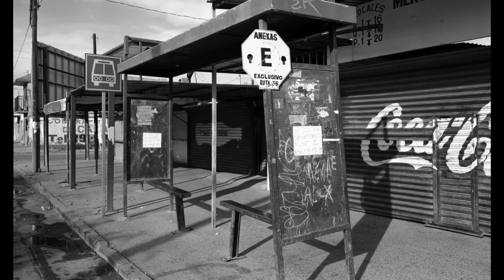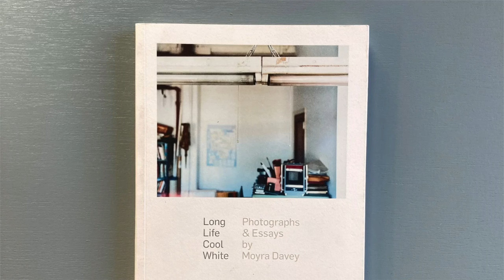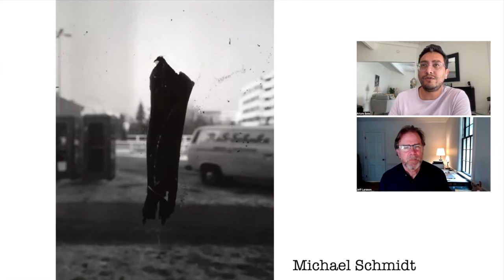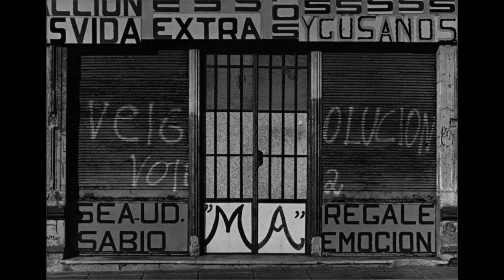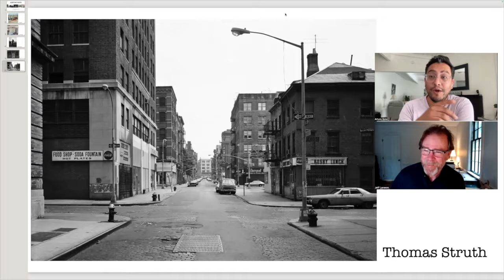Arturo Soto myFIVE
Bio
Arturo Soto is a Mexican photographer, writer, and educator. He has published the photobooks In the Heat (2018) and A Certain Logic of Expectations (2021). Soto holds a PhD in Fine Art from the University of Oxford, an MFA in Photography from the School of Visual Arts in New York, an MA in Art History from University College London, and undergraduate degrees in Film and Photography from the Savannah College of Art and Design. He curated the exhibition Foreign Correspondence at the Architectural Association and participated in the first edition of Forecast Platform at the Haus der Kulturen der Welt. His work has been exhibited internationally and is included in the books Imaginaria and the Subjective Atlas of Mexico. Soto's critical writing has been published in VII Insider, C4 Journal, Photo-Eye, Photomonitor, Elephant, Objektiv, and ASX. He lives in Los Angeles.

Statement
Soto’s artistic practice has been markedly inspired by the work of the French writer Georges Perec, whose fragmentary and often absurd projects offer a methodology for studying the extraordinary, the term he coined to describe the nothingness that comprises the bulk of our lives. Perec highlighted the complexity of micro-events and banal spaces, exposing the partiality and selectivity of our attention so that we question why we grant significance to certain things while overlooking others. Perec’s writings provide a fitting analogy for documentary images, which give a realistic impression of the world while connoting an authorial vision. Similarly, Soto is interested in exploring the relationship between places and states of mind through sequences of images that capture a range of values located in the urban environment, including those elicited by his effects and desires.

*** Please note an error in the original posting for this video.  We at The Crit House misattributed an image.  A photo from Juan Travnik was attributed to Arturo Soto in error.  We apologize for the mistake.